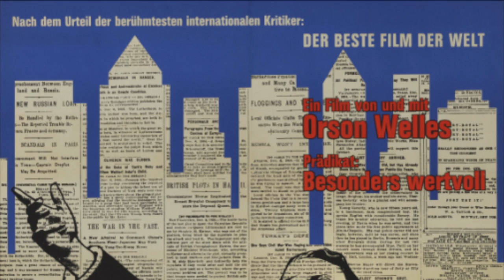Citizen Kane (1941) by Orson Welles, Clip: The Chronicle Staff Photo of the Greatest Newspaper!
The Image: They look like ghosts and then Kane strides across so confidently